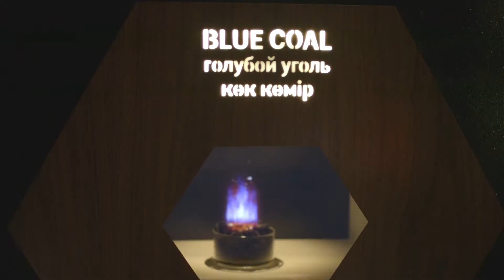Ostatnie dni w Polskim pawilonie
Ostatnie dni w Polskim pawilonie podczas Dnia Narodowego na Expo 2017 w Astanie